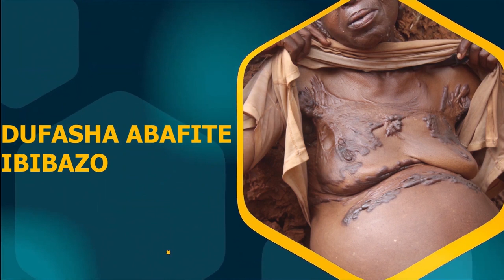GIBEON TV : Umunsi Udasanzwe wo Gushinga Choir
Yesu ashimwe ! Iyi ni GIBEON TV (Ishakiro ry' ubutumwa bwiza), urubuga rudashingiye ku idini , runyuzwaho ubutumwa bwiza bwa Yesu Kristo, binyuze mu buryo butandukanye.

Hanyuma muramutse mushaka kugira inama mutugira, habaye hari igitekerezo mwifuza kudusangiza, cyangwa se indi nyunganizi, mwaduhamagara kuri Numero ya PASTOR NIBAMURORE cyangwa mukatwandikira kuri: , na (izi numero zombi ziba kuri whatsapp , Uwakumva yifuje kudutera inkunga ngo umurimo dukora urusheho kugenda neza (Donation) yakoresha